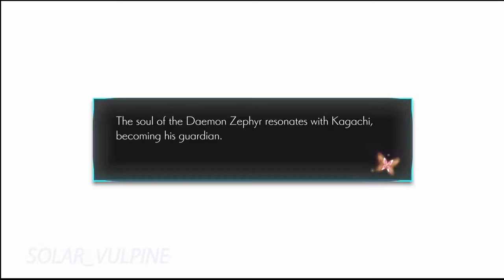Oninaki #13- Mt. Teora Pt. 1 (Solar_Vulpine Plays)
In this episode of the Oninaki walkthrough, we journey to Mt. Teora to question Zale about The Night Devil, but run into some problems along the way. More Oninaki gameplay coming at you soon!

Solar_Vulpine